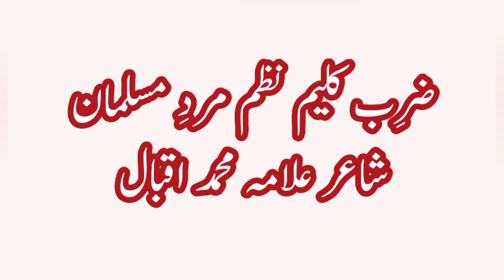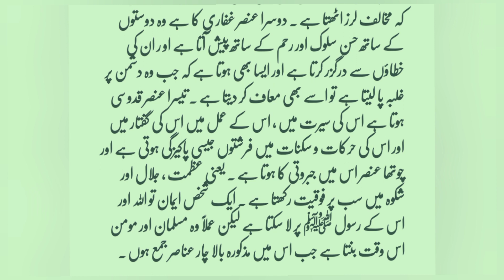Mard e Musalman Tashreeh || قہاری و غفاری و قدوسی و جبروت || Allama Iqbal Zarb e Kaleem..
Qahhari-o-Ghaffari-o-Quddusi-o-Jabroot
Ye Char Anasir Hon To Banta Hai Musalman

To rout the foes, to grant them reprieve, do pious deeds and show great might, Are four ingredients that make A Muslim devout who shuns not fight...

Zarb-e-Kaleem 62
Mard e Musalman

کتاب ضربِ کلیم نظم مرد مسلمان
شاعر علامہ_اقبال رحمتہ اللہ
قہاری و غفّاری و قدّوسی و جبروت
یہ چار عناصر ہوں تو بنتا ہے مسلمان
مشکل الفاظ کے معانی,
قہاری۔۔۔قہر سے دشمن پر لرز اٹھے، سختی کرنا۔۔
غفاری۔۔۔خطاؤں کو معاف کرنے والا۔۔۔
قدوسی۔۔۔فرشتوں کی سی پاکیزگی,
جبروت۔۔۔عظمت، دبدبہ,
عناصر۔۔۔عنصر کی جمع، اجزائے ترکیبی۔۔۔
تشریح۔۔۔ایک مرد مسلمان میں چار عناصر کا ہونا ضروری ہیں پہلا عنصر قہاری یعنی اس میں ایسی ہیبت ایسی قوت ہوتی ہے کہ مخالف لرز اٹھتا ہے۔۔۔دوسرا عنصر غفاری کا ہے وہ دوستوں کے ساتھ حسن سلوک اور رحم کے ساتھ پیش آتا ہے اور انکی خطاؤں سے درگزر کرتا ہے اور ایسا بھی ہوتا ہیکہ جب وہ دشمن پر غلبہ پا لیتا ہے تو اسے بھی معاف کر دیتا ہے۔۔۔تیسرا عنصر قدوسی ہوتا ہے اس کی سیرت میں اس کے عمل میں اس کی گفتار میں اور اس کی حرکات و سکنات میں فرشتوں جیسی پاکیزگی ہوتی ہے اور چوتھا عنصر اس میں جبروتی کا ہوتا ہے یعنی عظمت، جلال اور شکوہ میں سب پر فوقیت رکھتا ہے ایک شخص ایمان تو اللہ اور اس کے رسول ﷺ پر لا سکتا ہے لیکن عملاً وہ مسلمان اور مومن اس وقت بنتا ہے جب اس میں مذکورہ بالا چار عناصر جمع ہوں۔۔۔

اردو ساجد خان کیساتھ غزل نظم اور تشریح بمع الفاظ معنی و تلفظ کیساتھ پڑھنے سننے کیلئے چینل کو لائیک و سبسکرائب فرمائیں۔۔شکریہ۔۔

Allama iqbal,
Urdu language (human language),
Motivational poetry in urdu,
muhammad iqbal (author),
youtube editor,
Allama iqbal ke sher,
Allama iqbal motivational poetry,
Poetry of allama iqbal in urdu,
Jarwar poetry,
Saleh akbar,
Motivational poems,
Motivational poetry,
Allama iqbal poetry in urdu for youth,
Allama iqbal poems,
Allama iqbal speech,
Love shayari,
Hindi shayari,
Hindi poetry,
urdu poetry point,
Motivational urdu shayari poetry
Inspiring, Urdu quotes about life,
Motivational quotes,
Motivational urdu quotes about life,
Motivational urdu quotes about life and success,
Mein zindagi aur tum,
Sad poetry,
best urdu poetry,
Best poetry,
Poetry love,
Quets,
Impact theory,
Success in life motivation,
Motivational video compilation,
motivation,
Motivational compilation,
Motivation video for study,
Motivational video for success,
Be inspired motivational video,
Best motivational video,
Aqwal e zareen of hazrat ali,
Golden words,
motivational,
Motivational quotes for success in life,
Famous quotes,
allama iqbal
iqbal shayari
iqbal poetry,
urdu shayari,
Motivational gateway,
Urdu kahani,
Inspirational video in urdu,
Inspirational quotes,
Urdu nazim,
Best urdu ghazal,
Urdu center motivational poetry,
Motivational poems,
urdu poetry point,
Allama iqbal poetry in urdu shikwa,
Allama iqbal poetry in urdu with translation,
Shayar e mashrik,